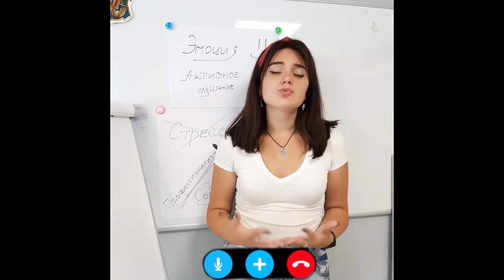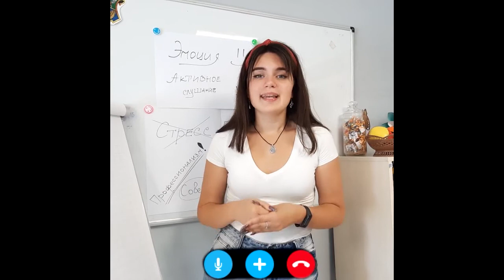DZWINNER 2020_Наставник року_Криніна Ася_Завдання_2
Завантажте відео-презентацію, в якій ви розбираєте складний кейс (запис розмови) свого "підопічного". Поділіться які основні висновки потрібно зробити з цієї розмови співробітника. Формат - відео інтерв'ю: уявіть, що Ви по надаєте зворотний зв'язок по розмові співробітнику.